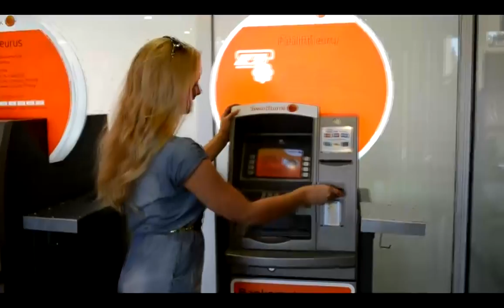LSDP Vyrų diena 2014